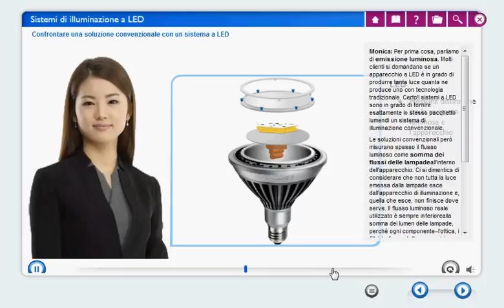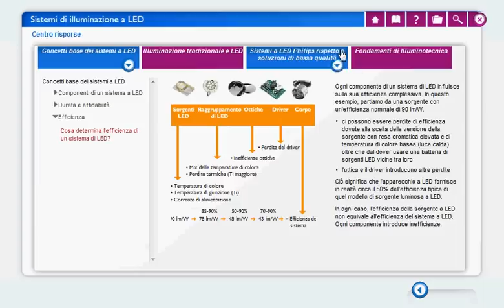Corso eLearning Philips -- Sistemi di Illuminazione a LED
Guarda la simulazione del corso eLearning: Sistemi di Illuminazione a LED